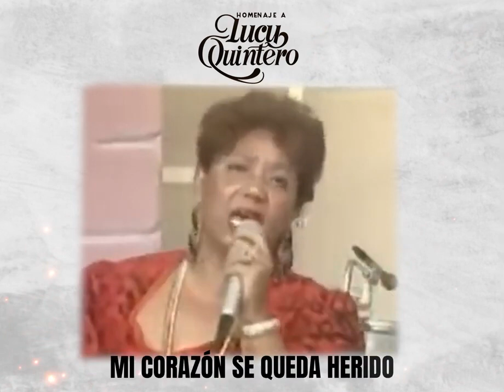Lucy Quintero homenaje, canta su hija.Penas